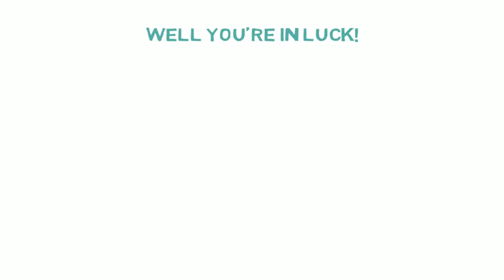Need a Teacher Gift Idea?